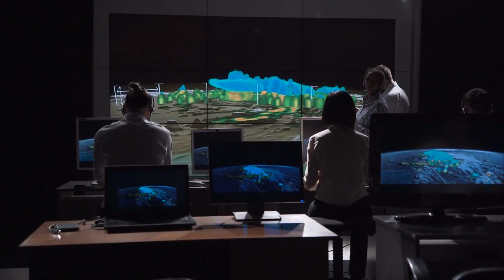Roger Penrose: Dark Matter Doesn't Exist And Big Bang Didn't Happen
Embark on a journey through the captivating realms of modern physics with this exploration of String Theory and Roger Penrose's Conformal Cyclic Cosmology (CCC). From ancient civilizations marveling at the stars to today's cutting-edge scientific endeavors, humanity's quest to understand the universe has persisted across centuries. String Theory offers a unique perspective, positing tiny vibrating strings as the fundamental building blocks of the cosmos, seamlessly integrating gravity into its framework. In contrast, CCC Theory presents an alternative view of the universe's evolution, suggesting endless cycles initiated by big bangs. Despite their strengths, both theories face skepticism and challenges, fueling an ongoing debate within the scientific community. Join us in unraveling the mysteries of the cosmos as we explore these intriguing theories and their implications for our understanding of reality.